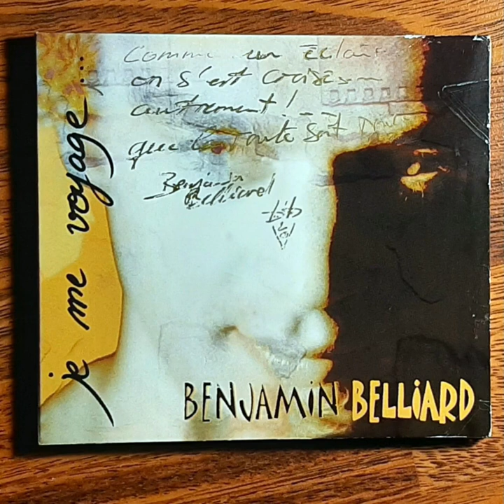Benjamin Belliard - Absent